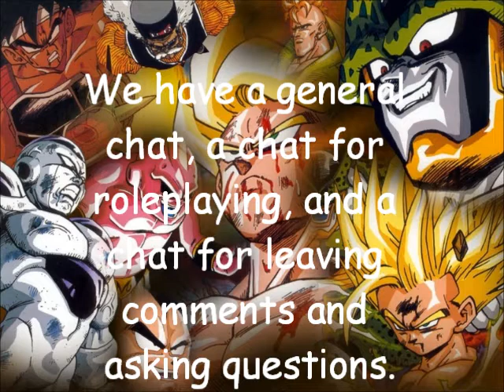The Gazette - Cassis (+ Announcement)